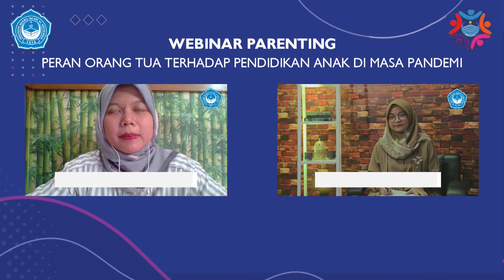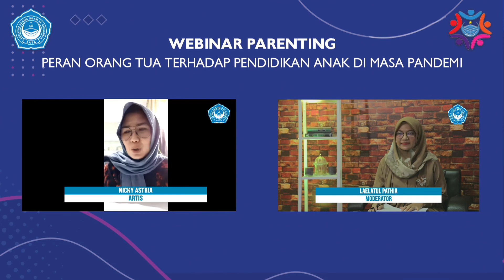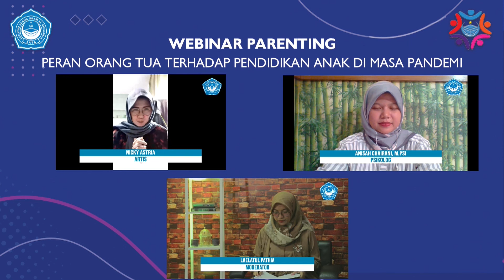Webinar Parenting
Membicarakan soal pendidikan, anak memang pemeran utama dalam memaksimalkan daya juang yang ada pada dirinya. Tapi hal ini tidak lepas dari peran orang tua terlebih di masa pandemi seperti sekarang, dimana anak dituntut harus adaptif dalam situasi dan kondisi apapun. Bagaimana cara memaksimalkannya?

✴️ IAI AL GHURABAA
MEMPERSEMBAHKAN ✴️
PERAN ORANG TUA TERHADAP PENDIDIKAN ANAK DI MASA PANDEMI

Bersama:
🌹Anisah Chairani, M.Psi, Psikolog (Psikolog)
🌹Nicky Astria (Public Figure)
🌹Laelatul Pathia (Moderator)